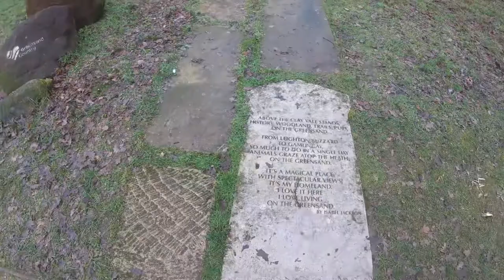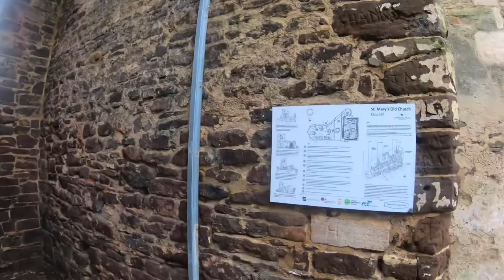A look at ABANDONED St Mary’s Church, Clophill - 4K - Bedfordshire Church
A look at the abandoned Old St Mary’s Church in Clophill, Bedfordshire, England.

Abandoned in the 19th century, the church was used as the village mortuary for a time. The building apparently faces the wrong way, and has allegedly been the site of both hauntings and satanic rituals!

The church is located on the Bedfordshire Greensand Walk, and several Eco Lodges are conveniently located next to it.

Filmed in 4K on a GoPro Hero 7 - January 2021